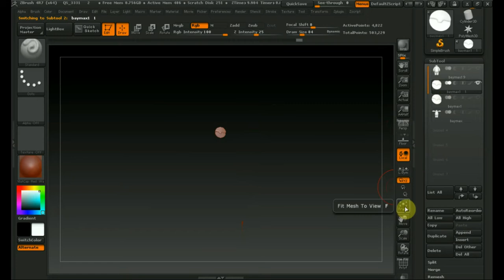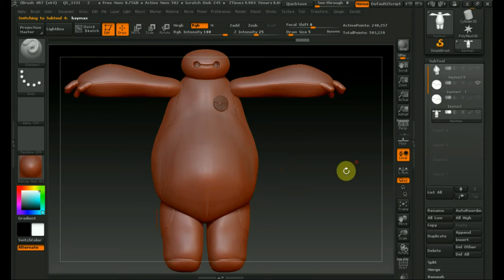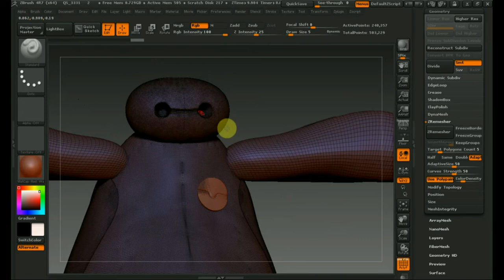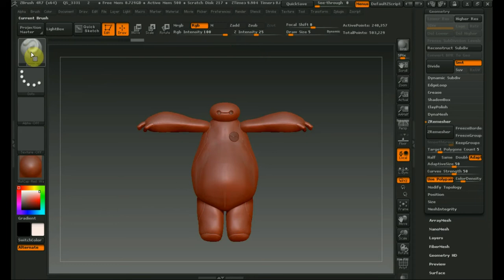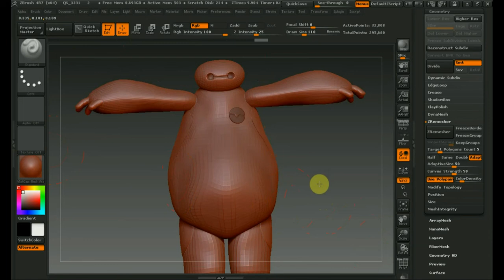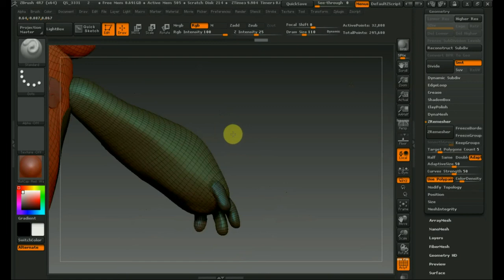Zbrush 4R7 что такое Use Polypaint в ZRemesh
Программа Zbrush 4R7 функция в Зремешь